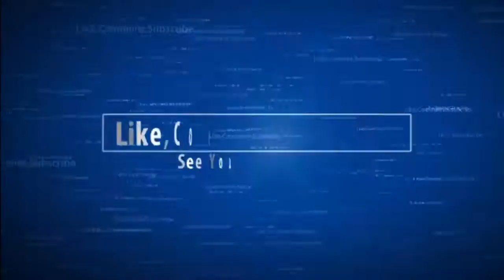Advent Calendar Day 21 : Skyblock #2